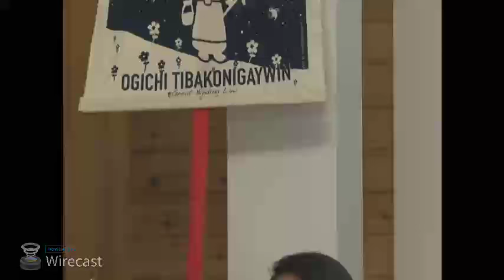Totem Pole Journey - Thunderbird House - Sep-5-2016